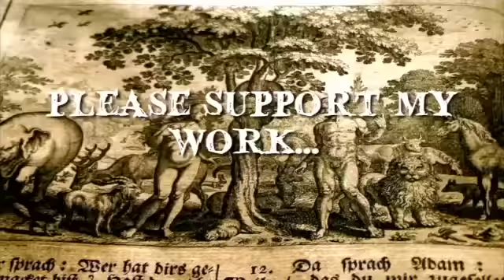The Room In The Tower by E F Benson (best version)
I have recorded this story. I did it in 2019 and my equipment wasn't as good. I may be a better narrator now after all this practice, but you will be the judge of that.

In this edge-of-your-seat episode, Tony Walker plunges into the sinister world of E.F. Benson's haunting story. Our protagonist, an unnamed young man, is plagued by an eerie recurring nightmare. In his dream, he visits a friend's foreboding home, inhabited by an ever-changing roster of silent and grim figures. Foremost among them is the unsettling Mrs. Stone, who persistently assigns him a room in the tower - a room that fills him with an indescribable dread.

As the characters in the dream grow older and more bizarre over time, the terror continues to twist and turn. But the real question remains: What truly lurks in the room in the tower? Why does it inspire such fear?

Exclusive Videos For You!
"Hey everyone! Are you a fan of The Classic Ghost Stories Podcast and looking for a way to access exclusive content and perks? Well, you're in luck! By signing up as a member on our YouTube channel, you'll have access to members-only perks such as exclusive videos, behind-the-scenes footage, and much more. Don't miss out on this opportunity to take your ghost story experience to the next level. Sign up as a member today by following this link:

And thank you to all our members who already have!"